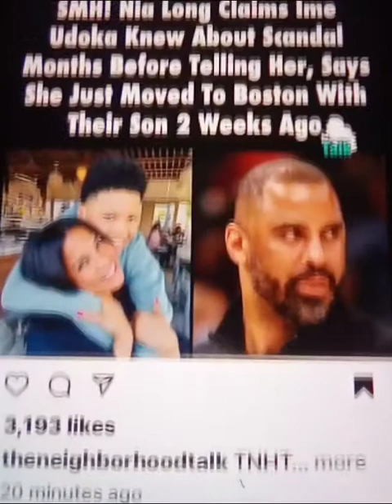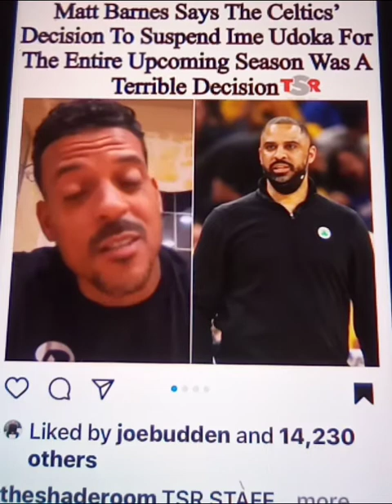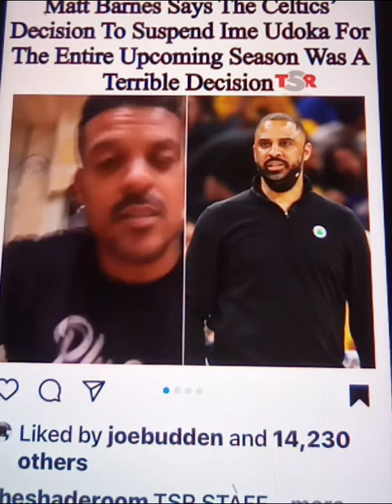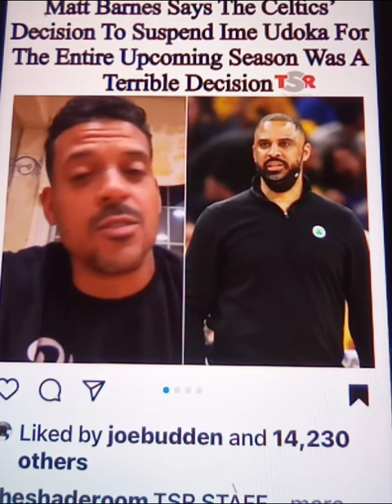NIA LONG SPOKE OUT ABOUT HER EX FINANCE CELTICS COACH UDOKA. SUSPENDED FOR 2022 AND 23.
ALLEGEDLY. CHRISTINA MUCH THAT HER EX-FIANCE IS SUSPENDED FOR 2022 AND 2023 SO FOR ONE YEAR

NIA LONG SPOKE OUT SHE FOUND OUT AND SHE MOVED OUT TWO OR THREE MONTHS AGO

IT'S SAD THAT MEN CHEAT AND THEY LOSE IT ALL FOR JUST A 30 MINUTE OR AN HOUR EVENT

THE CONCERNING PART IS SOME PEOPLE SPEND MORE TIME AT WORK OR WITH THEIR CO-WORKERS THAN THEIR FIANCE OR SPOUSE BUT IT DOESN'T GIVE YOU AN EXCUSE TO CHEAT